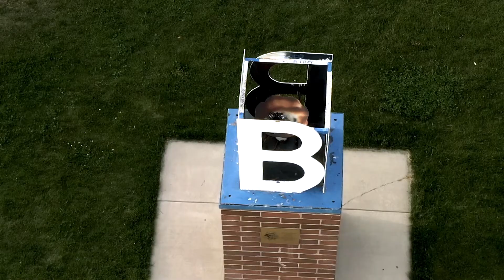Ziq- Go Miners - Class of 2020 -Senior Shots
Check out the latest seniorshots from a Bingham High School Graduate. He is clearly ready to take on the world and possibly. save it.